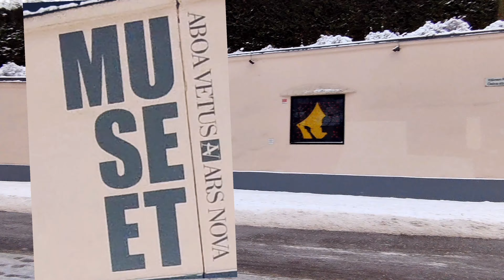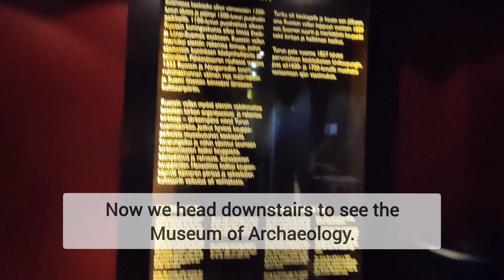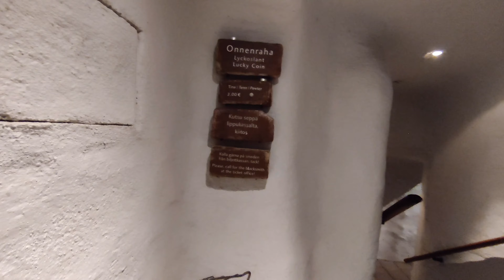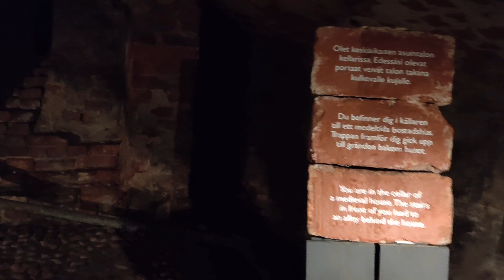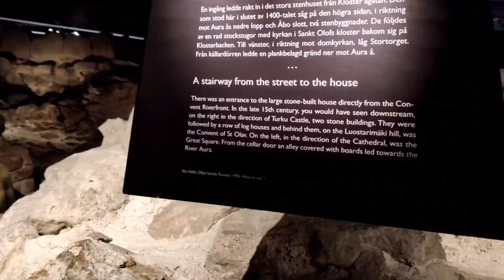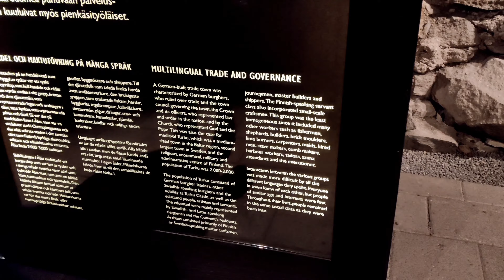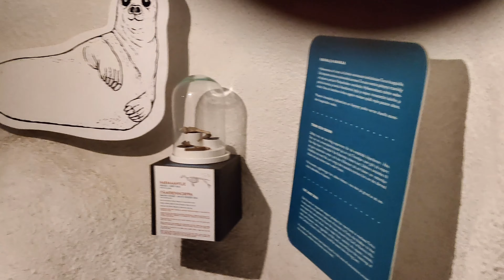Aboa Vetus Museum, Turku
A brief walk-through of the Aboa Vetus / Ars Nova Museum of Archaeology and Contemporary Art in Turku, Finland.